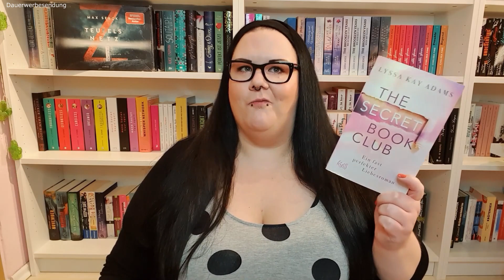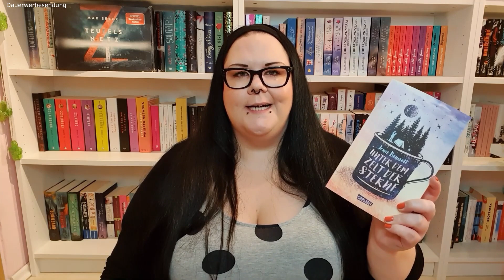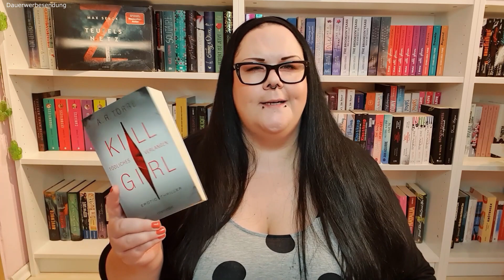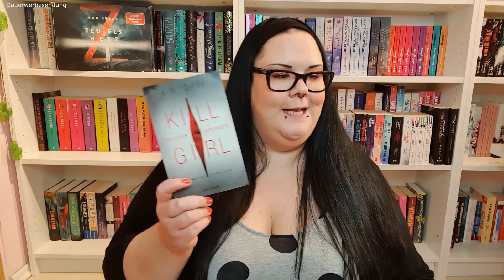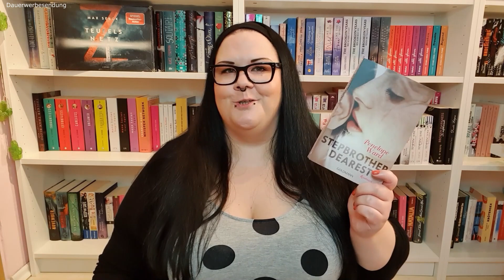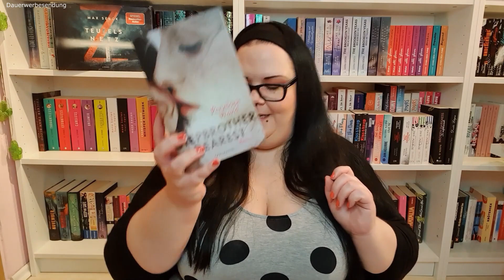1 Sterne Rezensionen meiner Lieblingsbücher | Ich glaub, es hackt!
Hallo ihr Hübschen! Heute lese ich 1 Sterne Rezensionen zu meinen Lieblingsbüchern – also absolutes Material zum Ausrasten. Manche Leute verstehe ich einfach nicht – und wieso sie Bücher rezensieren, schon mal gar nicht. Lust, auch mit mir aufzuregen und vielleicht ein bisschen zu lachen? Dann viel Spaß beim Video!